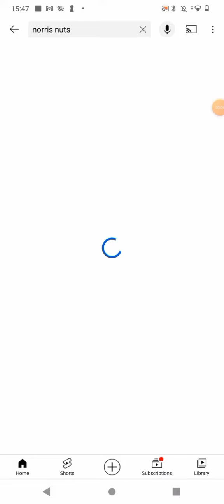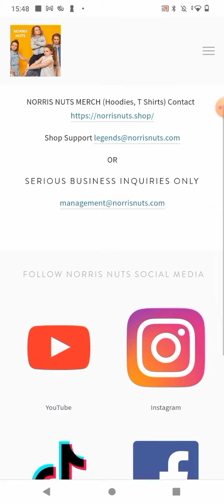Norris Nuts secret 🔏